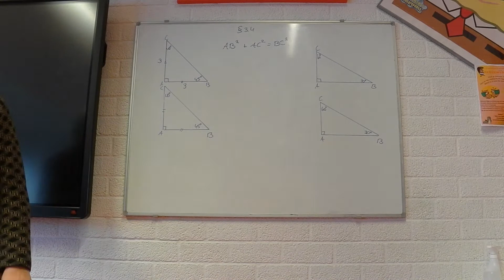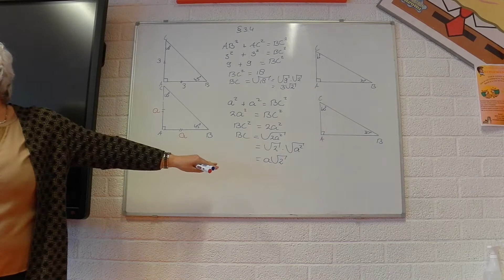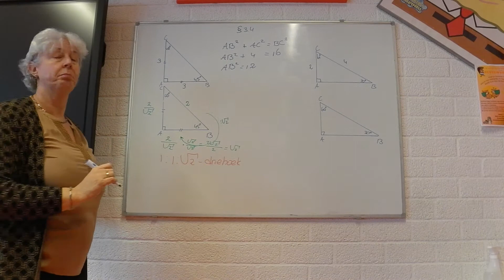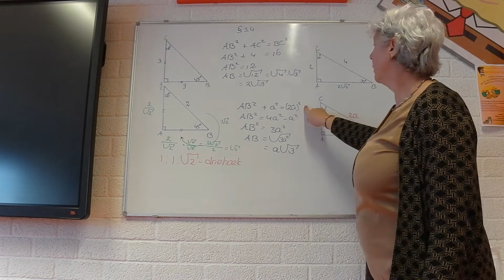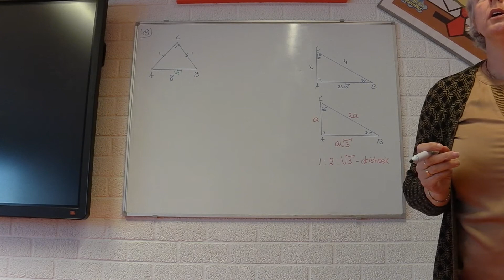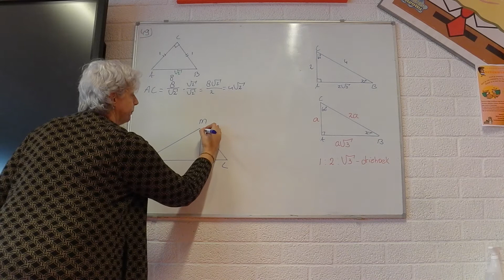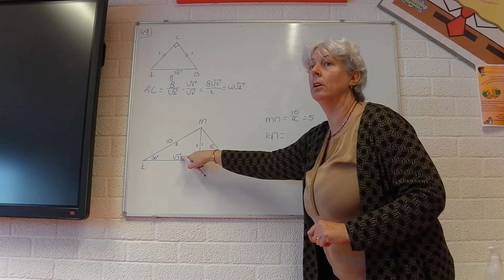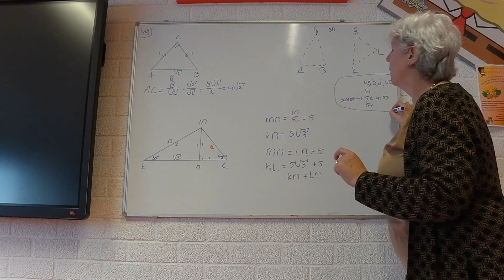V4 wis b H4 3.4 Bijzondere rechthoekige driehoeken 17-1-22 L. in 't Veld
12de editie